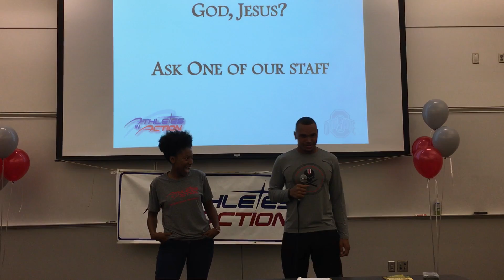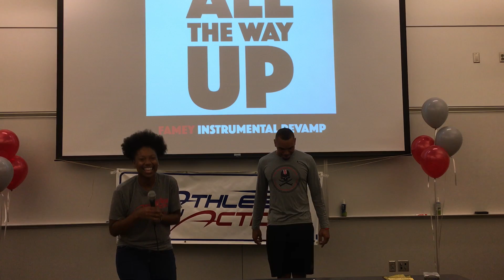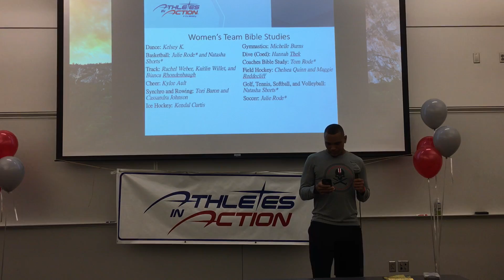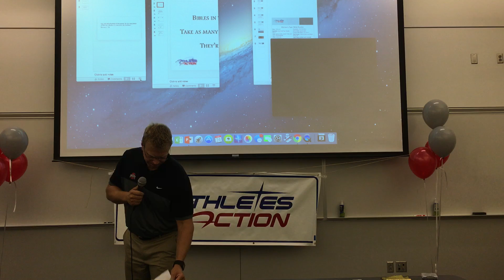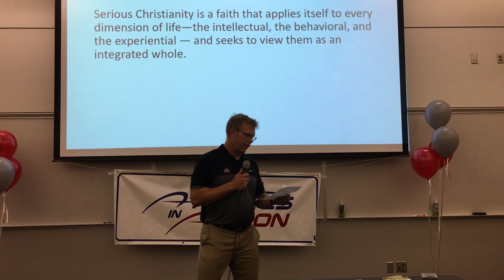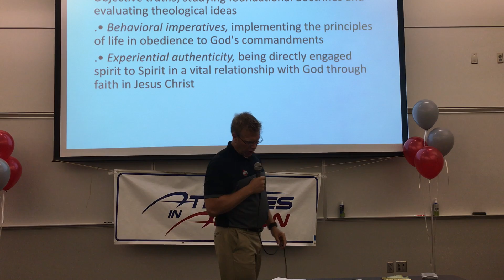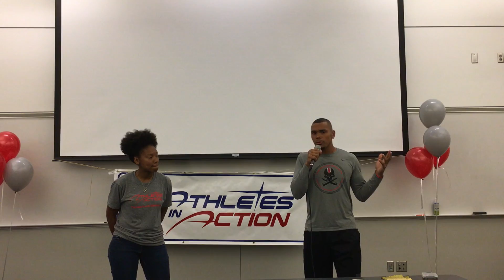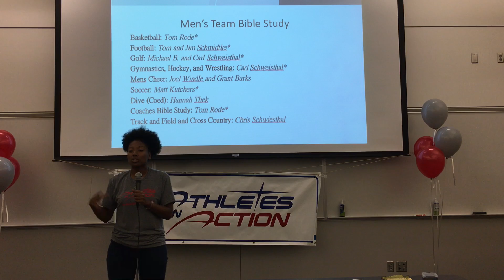Athletes in Action 2016 Introduction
Learn about Athletes in Action from Jarrod Barnes, Natasha Shorts and Carl Schweisthal.  In this introduction video you learn the purpose of this organization and the plan for our first semester.